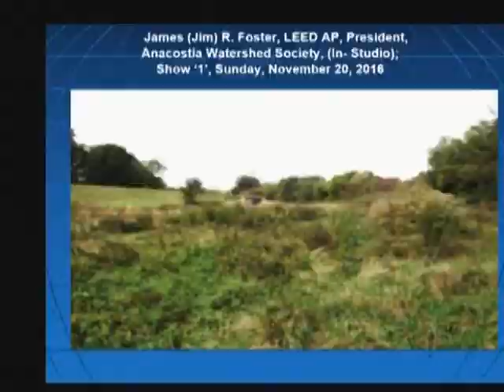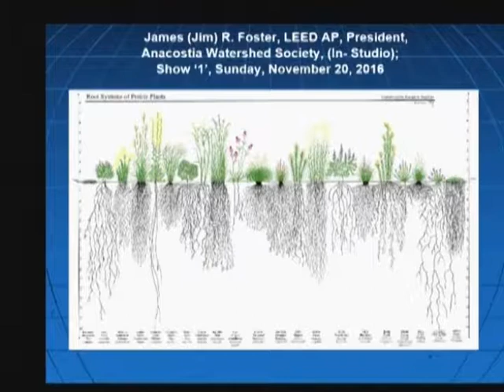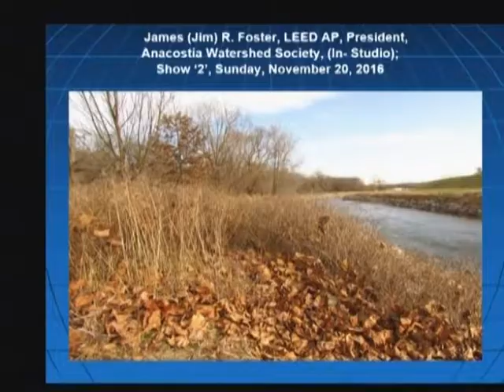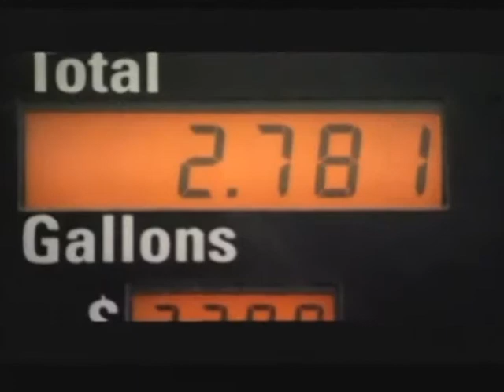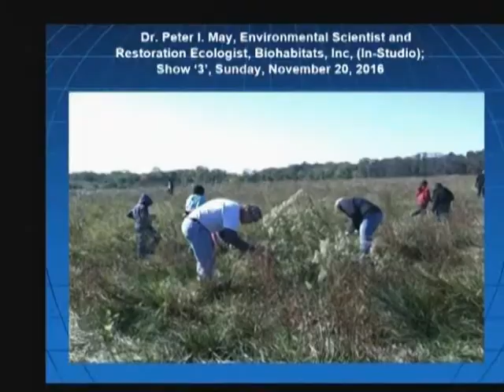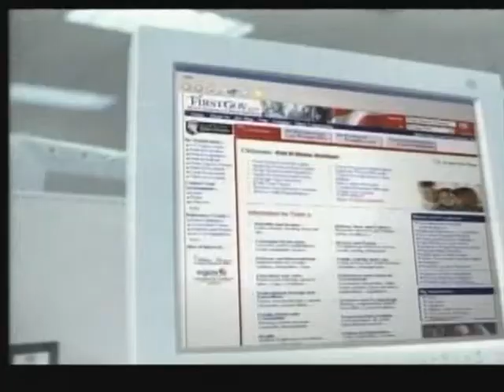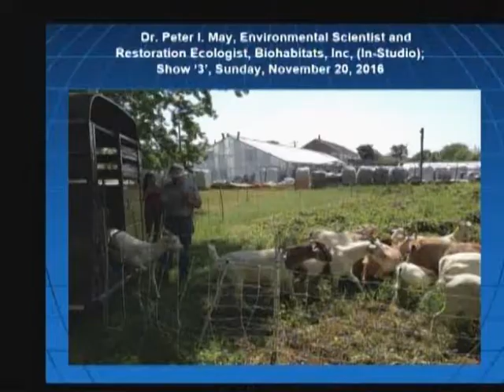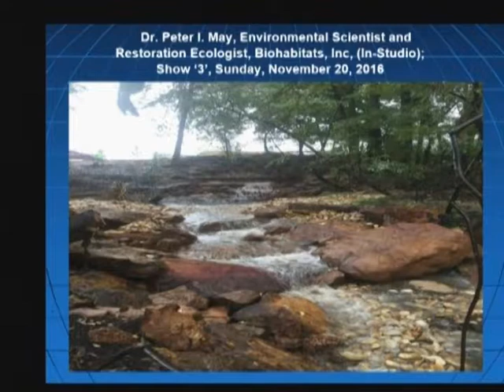Emerald Planet November 20, 2016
Anacostia Watershed Society: Remaking a River; Local Communities; & The Environment

· Show '1':  James (Jim) R. Foster, LEED AP, President, Anacostia Watershed Society

· Show '2':  James (Jim) R. Foster, LEED AP, President, Anacostia Watershed Society

· Show '3':  Dr. Peter I. May, Environmental Scientist and Restoration Ecologist, Biohabitats, Inc.

· Show '4':  Dr. Peter I. May, Environmental Scientist and Restoration Ecologist, Biohabitats, Inc.